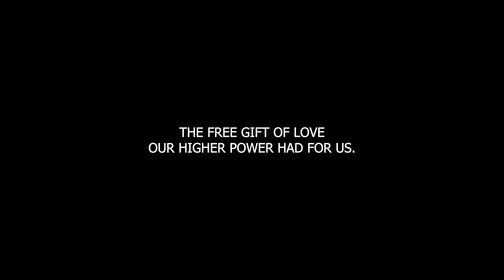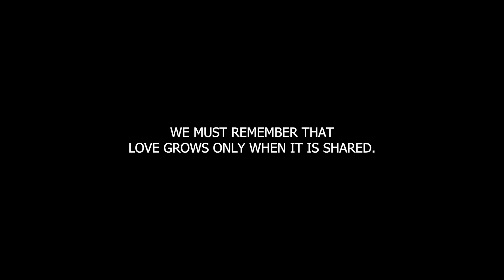Just For Today September 15th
📚 **Today's Reading**: Just For Today - September 15th - "Filling The Emptiness"

💭 **Summary**:
Today's impactful reading from the Narcotics Anonymous "Just for Today" book dives deep into the theme of emptiness, which often underlies addiction. It underscores that no amount of material or sensory gratification can permanently fill this void. To truly address the emptiness within, the reading suggests turning to a Higher Power for spiritual connection, love, and guidance. Furthermore, the love we receive is a gift that grows only when shared, highlighting the importance of giving back in our recovery journey.

🙏 **Key Takeaway**:
Choose to live in the richness of recovery by freely sharing the love and wisdom that have been freely shared with you.

🙏 **Closing Thought**:
The choice is yours to live in a world based on the principle of mutual giving and receiving—a world where love multiplies when shared. Just for today, let's make a commitment to share the love, hope, and wisdom that has been so freely given to us.

👍 **If you found value in today's reading and insights, please give this video a thumbs up, share it with someone who might find it beneficial, and don't forget to subscribe for daily readings and inspirations.**

We're eager to hear how today's reading resonated with you! Share your thoughts, experiences, and reflections in the comments section below.